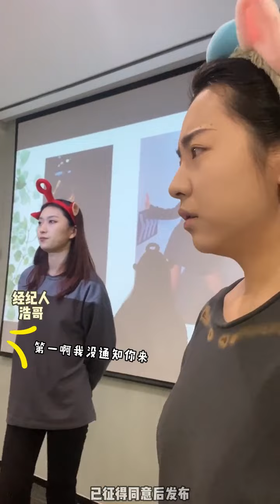【多肉小野】宝子们，绿茶同事处处不如人，还看不起别人，这次竞选就靠你们了！沉浸式化妆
抖音快手小红书 + 搞笑 + 抖音合集 | 多肉小野：宝子们，绿茶同事处处不如人，还看不起别人，这次竞选就靠你们了！沉浸式化妆